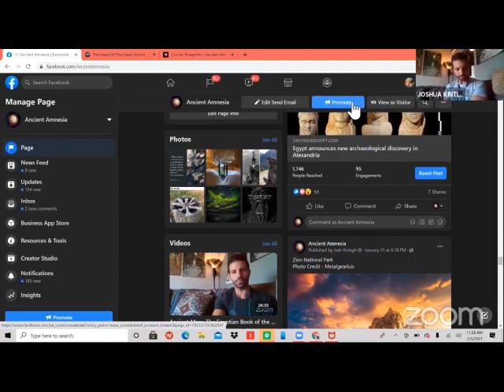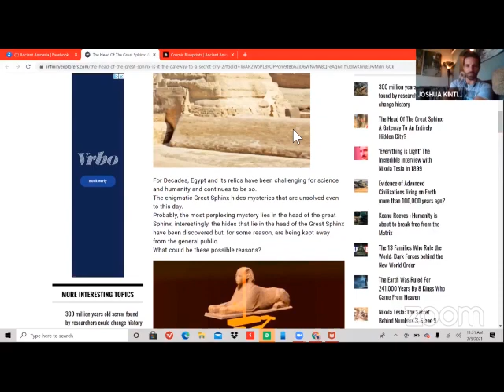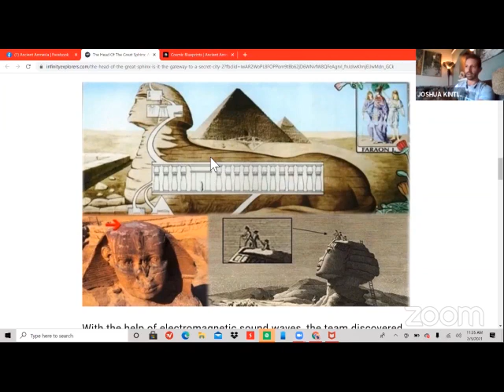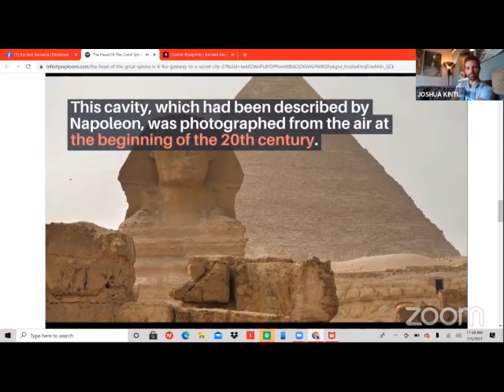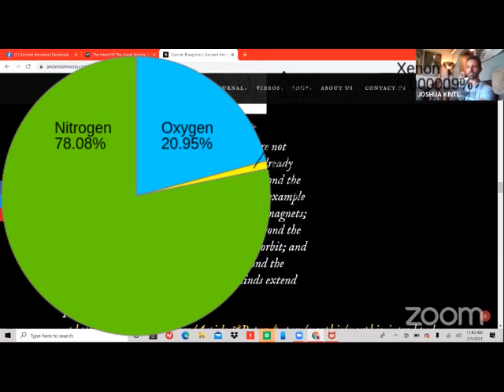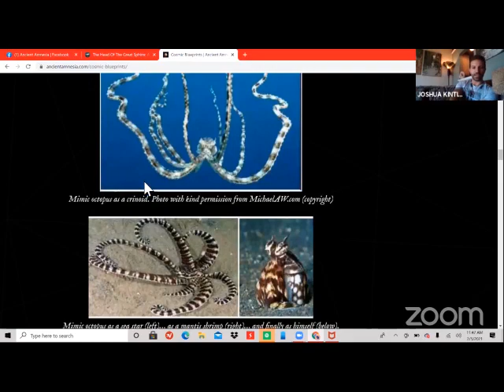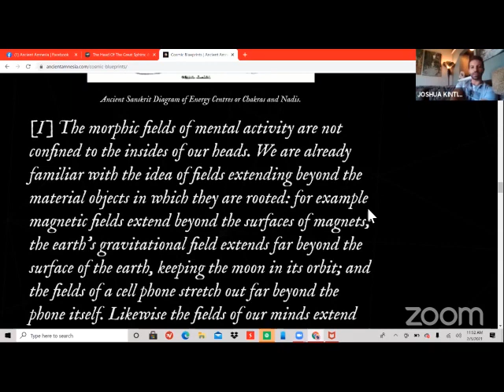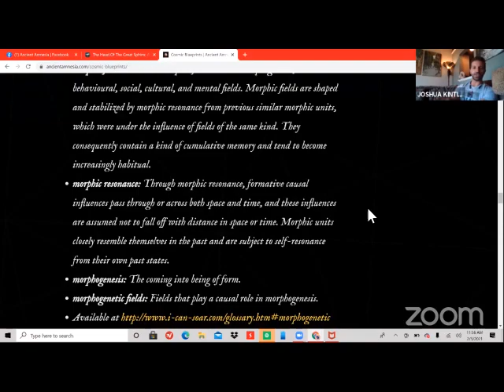Secrets' in the Sphinx and The Cosmic Blueprint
Tunnels Under the Sphinx? Diagrams from 1914 showing multiple tunnels and Giant halls built within the body and below the Sphinx.

Edgar Cayce had Remoted viewed these cavities around the same time period and told of it containing the lost history of Egypt and its mother civilizations of Atlantis .

is there a cosmic blueprint , a fabric that has the pattern of biological expression ? Are we in a sentient intelligent soup?

Join us for the conversation.